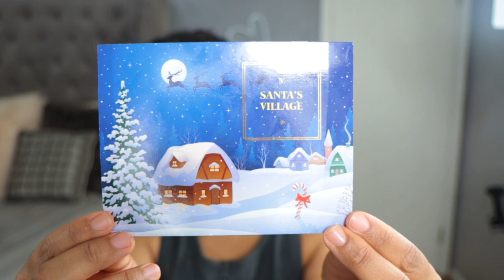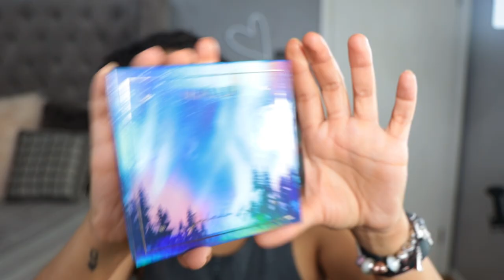CHATTY! NEW NOMAD COSMETICS SANTA's VILLAGE PALETTE! *PR (MM #99)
Hey! Nomad Cosmetics sent me their new Lapland, Finland Holiday Palette! Who knew Santa's Village is in Finland?!? II will tell you all about the palette and create 2 looks! This palette is wintery goodness and the color story is interesting! Let me know your thoughts! Thanks for hanging out with me!

Nomad Cosmetics Lapland, Finland Eyeshadow Palette (limited edition) LAUNCHES 11/1 @ 11AM EST $29.00
Use FRIZZFACE to save 10%

This video was sent to me in PR however no content was required and all opinions are mine.

What I use to grow my lashes:
GrandeLASH™ - MD Lash Enhancing Serum

Cara Chambers
200 14th Ave

Song: Goodbye So Long by Spring Gang

Skin:
Normal
Neutral

Foundation:
MAC: NC42
Auric Glow Lust: Pyrite/ Sunstone

Concealer:
Pat McGrath: M14
Dior: 3N